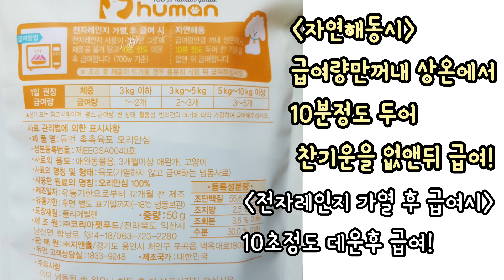[내돈내산] 입맛까다로운 댕댕이도 잘먹네요!! 착한가격에 댕댕이육포 합성첨가물 NO NO!!!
굽네듀먼에서 세일하길래 내돈내산으로 촉촉육포 (닭가슴살,오리안심) 착한가격에 정말 잘산것같아요! 입맛까다로운 고을이도 아주잘먹어서 다행인거죠
직접만들어주고싶지만  일땜시 바빠서리 ㅡㅡ😭
어떤 합성첨가물도 넣지않아 더욱 좋은것같아요!👍  내돈내산이지만   잘산것같아요~~
 듀먼   검색하시면  나와여  ~~   영상으론  설명이 부족해서리 ~ㅋㅋ

🐶이름  고을이
🐶견종  빠삐용파렌
   귀가내려가고  귀리카락이
   매력포인트랍니당
🐶21개월   숙녀랍니당 ~~
      7개월때 중성화 했구요!
🐶항체검사 맥시멈 👍👍
      (동물병원 원장님도 놀라심요 ㅎ)
 제가 고을이를 애지중지 하는이유는 정보란에있거든요!
저희고을이 귀엽게봐주세요😍😍